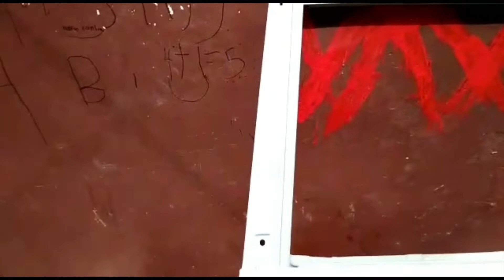Sparepart mobil innova reborn berangkat ke kota surabaya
Spare part mobil innova reborn separepart mobil meliputi pintu depan belakang kiri dan fender mau di berangkatkan ke surabaya.
Kondisi spare part  mobil barang baru.